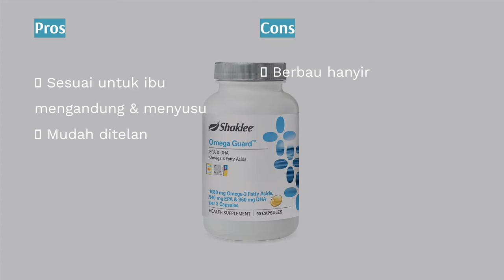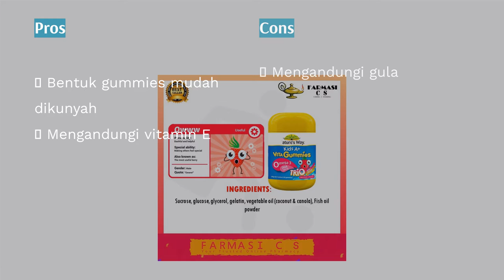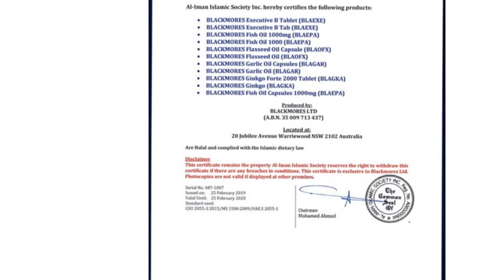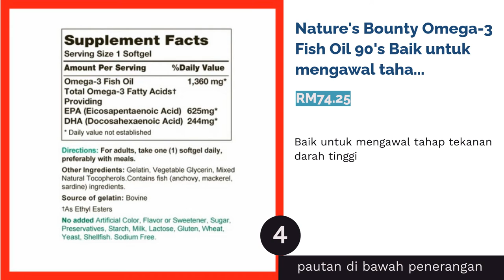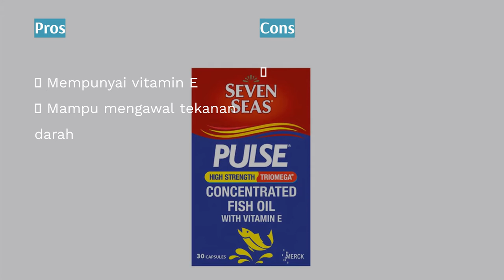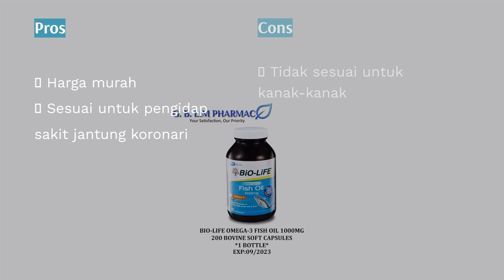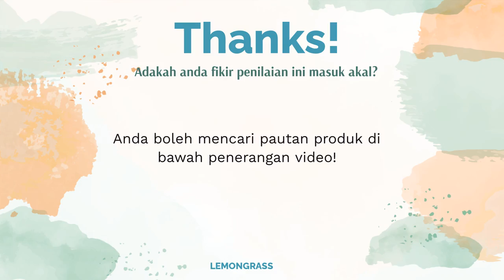🌵 7 Jenama Minyak Ikan Terbaik di Malaysia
00:00 Pengenalan
00:43 #1 - Shaklee Omega Guard Fish Oil 90's Minyak ikan untuk ibu mengandung dan menyusukan anak (RM89.99)
01:39 #2 - Nature's Way Kids A+ Vita Gummies Omega 3 DHA Fish Oil Trio Gummies 60's Untuk perkembangan otak, minyak ikan ini terbaik untuk si kecil anda (null)
02:27 #3 - Blackmores Fish Oil 1000mg 30's Minyak ikan sesuai untuk orang dewasa (RM24.88)
03:13 #4 - Nature's Bounty Omega-3 Fish Oil 90's Baik untuk mengawal tahap tekanan darah tinggi (RM74.25)
03:46 #5 - SEVEN SEAS Pulse High Strength Fish Oil 120’s Baik untuk kesihatan jantung, menghalang penghasilan kolestrol dalam badan (RM48.00)
04:27 #6 - Kordel's Wild Alaskan Salmon Oil 30's Minyak dari ekstrak ikan salmon dengan kandungan asid lemak asli (RM26.19)
05:18 #7 - Bio-Life Fish Oil 1000mg 200's Baik untuk yang anda ingin mengawal berat badan (RM22.38)
06:04 Akhir

Pengambilan minyak ikan tidak asing lagi sebagai diet tambahan di kalangan masyarakat kita. Ia bertujuan untuk menambah tenaga dan mengembalikan kecergasan diri.
Minyak ikan sering kali dikaitkan dengan khasiat Omega-3 dimana sangat baik untuk tiga organ penting dalaman iaitu jantung, otak dan buah pinggang. Malah ia juga mengandungi vitamin A dan vitamin D yakni membantu meningkatkan sistem imunisasi badan.
Suplemen tambahan ini boleh diambil tidak kira peringkat umur, dan sangat digalakkan bermula dari kanak-kanak.
Mencari suplemen terbaik untuk seisi keluarga? Team Productnation cadangkan untuk dapatkan minyak ikan dibawah dengan harga yang berpatutan dan dijamin sah kualitinya;